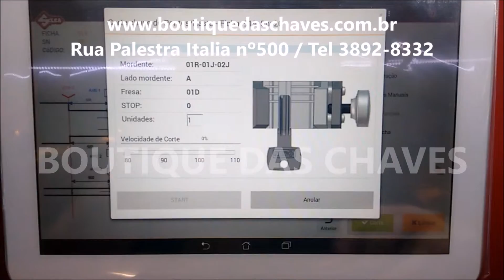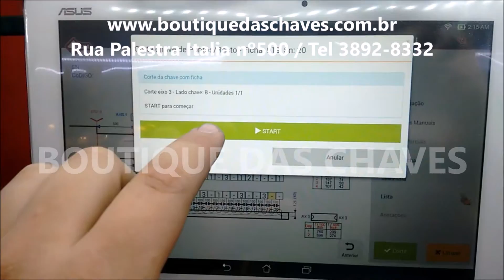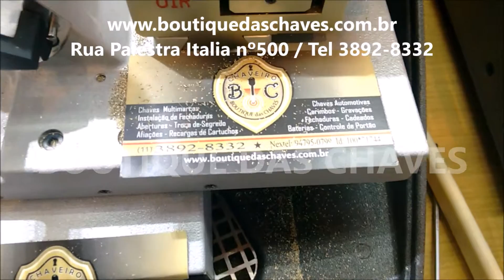Copia de chave multponto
Copia de chave Mult-ponto é na Boutique das Chaves.
Na Boutique das Chaves copiamos chaves mult-pontos nacionais e importadas.